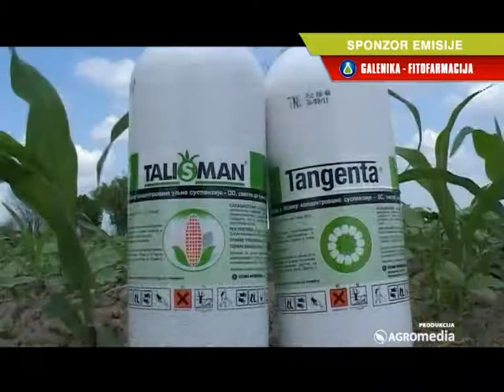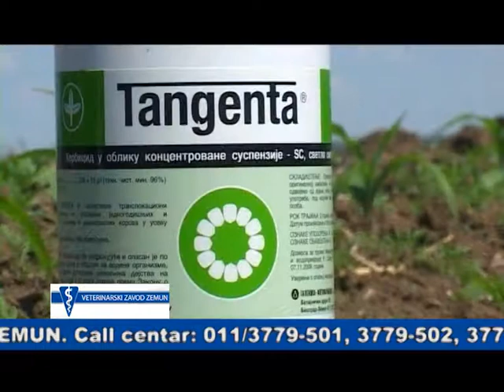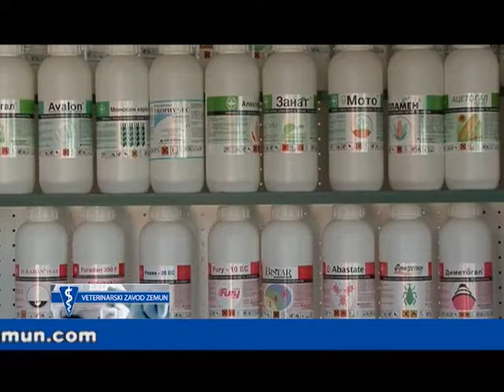Zadovoljstvo zbog pobede nad korovima, Galenika – Fitofarmacija_394_04.04.2015.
Aleksandar Mamužić iz Starog Žednika ima samo reči hvale za proizvode Galenike ­Fitofarmacije. Iako je kukuruz sejao u optimalnim rokovima, odlučio je da odloži zaštitu useva. I pored toga, ovaj poljoprivrednik se, uz pomoć proizvoda Galenike – Fitofarmacije, uspešno izborio sa korovima i bolestima.

Sagovornik:

Aleksandar Mamužić, Stari Žednik